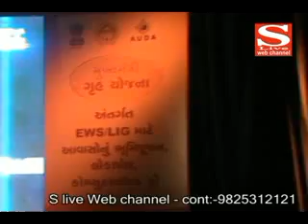16 02 2014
શૂટર લજ્જા ગોસ્વામીને પીઆઈ તરીકેની સીધી નિમણુંક
અમદાવાદમાં ભુપનેદ્રસિંહ ચુડાસમાની અધ્યક્ષતામાં મકાન ડ્રો નો કાર્યક્રમ યોજાયો
મહિલા અત્યાચારના વિરોધમાં અમદાવાદમાં નીકળી મહારેલી
16મી વાર્ષિક આઈએસએઆર કોન્ફરન્સ અમદાવાદમાં ઃ દેશ વિદેશના નિષ્ણાંતો વંધ્યત્વ નિવારણ પર ચર્ચા કરશે